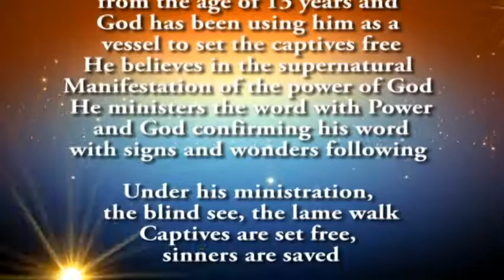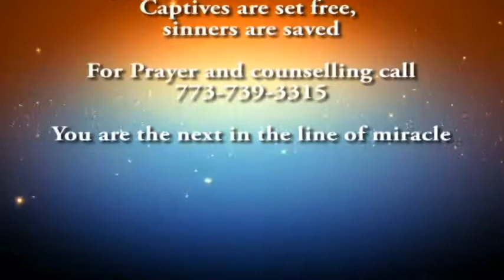THE POWER OF THANKSGIVING NEW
Dr Frank. C. Benjamin is a preacher of the word, called by God at the age of 13. God has been using him for over 2 decades to bring hope to a dieing generation. Preaching the word within and outside the country, with signs and wonders following.

For academic qualification, he read creative arts Music major from the University of Lagos, (B.Th) Lighthouse Christian College. Arkansas USA, (Dip.Th). C. B. I., Brooklyn New York, (Dip.Th), P.I.B.S. (D.D.) New Zeal Bible College. He also read English
for professionals in the University of Lagos. He is a man that believes in the practical demonstration of the power of God.

He is the senior Pastor of Christian Pentecostal Mission International,Houston Texas USA.
 The C.E.O of Alpha Digital Studio. An award winning recording company, which has worn so many awards of excellence in quality for Audio Visual Productions.

He is the presenter of ‘PATHFINDER’ a TV program, a multi talented musician, a prolific writer and a motivational speaker. He is Lives in Houston Texas  U.S.A, from where he coordinates his mission to the worldDr Frank. C. Benjamin is a preacher of the word, called by God at the age of 13. God has been using him for over 2 decades to bring hope to a dieing generation. Preaching the word within and outside the country, with signs and wonders following.

He is the presenter of ‘PATHFINDER’ a TV program, a multi talented musician, a prolific writer and a motivational speaker